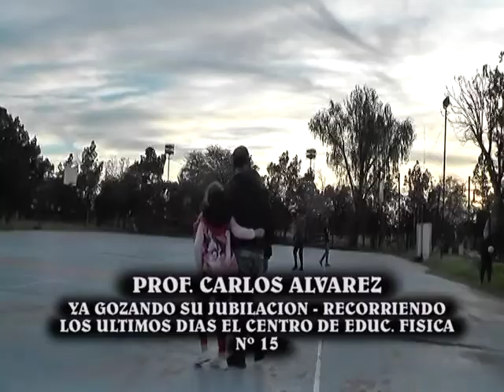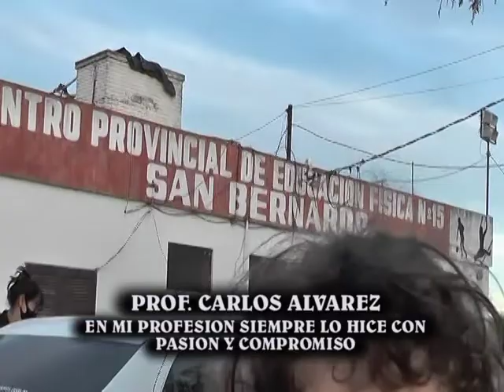Prof. CARLOS ALVAREZ Ya Gozando de su Jubilación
después de tanta espera  el Prof. Carlos Alvarez pasa al sector pasivo gozando de su jubilación , amplia trayectoria lo avalan al Prof. Carlos Alvarez  , nos contó un poco de sus primeros pasos con la profesión...